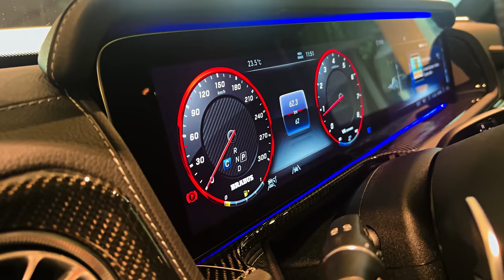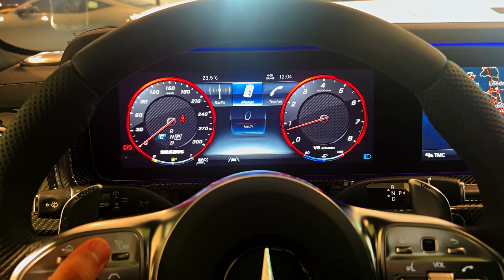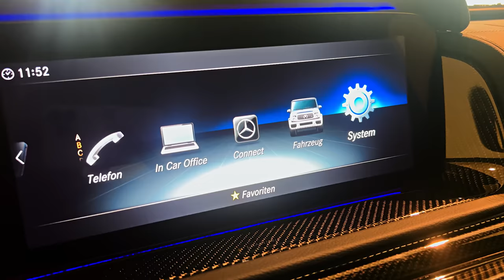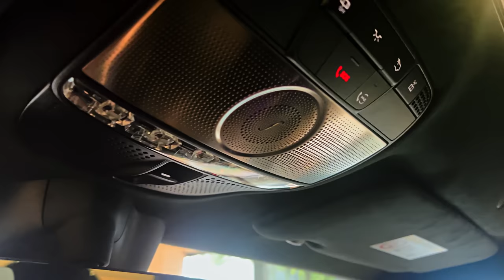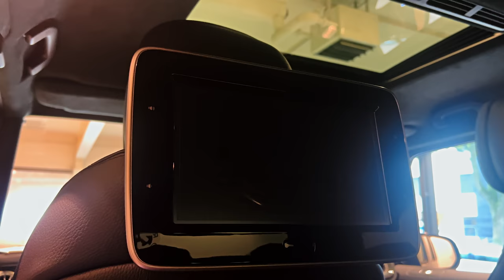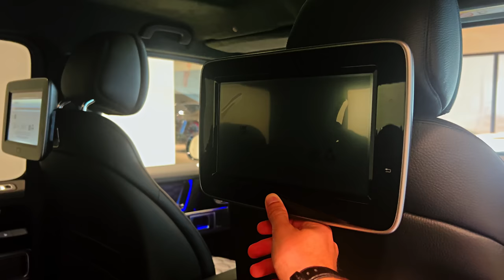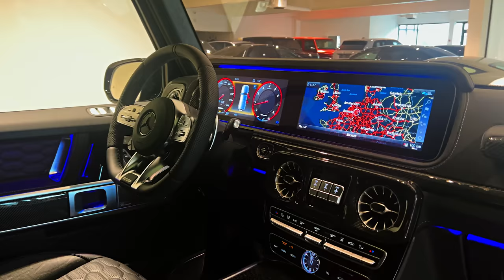2023 Mercedes Brabus 800 1 of 10 - Wild Exotic SUV!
BRABUS 800 "BLACK OPS" - Limited Edition "1 of 10"

Power 588 kW / 800 hp | Torque 1000 Nm | 0-100 km/h 4.1 s | Vmax 240 km/h / 149 mph
Fuel Economy* city 16,5 l/100km | highway 11,1 l/100km | combined 13,1 l/100km | CO2 299 g/km

Power & Sound. Outstanding performance.

However, the BRABUS 800 "BLACK OPS" special model captivates not only with its thrilling looks and exclusive equipment features, but also with high performance in its purest form. The BRABUS 800 four-liter twin-turbo eight-cylinder engine with two high-performance turbochargers produces a peak output of 588 kW / 800 hp (789 bhp) at 6,600 rpm. Simultaneously, peak torque increases by 150 Nm (111 lb-ft): The engine puts an impressive 1,000 Nm (737 lb-ft) on tap at a low 3,600 rpm. BRABUS uses hi-tech lubricants from technology partner MOTUL for the entire powertrain.

The performance of the BRABUS 800 "BLACK OPS" on the road is accordingly outstanding: The BRABUS supercar sprints from rest to 100 km/h (62 mph) in just 4.1 seconds. The top speed is electronically limited to 240 km/h.

A thrilling exhaust note accompanies the superior performance. The BRABUS stainless sport exhaust, which on the special model is also an eye-catcher with its two black chromed exhaust tips exiting on either side of the vehicle, offers an electronic sound management thanks to its integrated actively controlled flap. It offers a choice between the subtle "Coming Home" mode and a decidedly sporty V8 sound.

Exterior. Appearance with Charisma.

Matching its name, the bodywork of the BRABUS 800 "BLACK OPS" presented on Sylt Island sports an all-black glossy paint finish. In addition, the looks of the vehicle are characterized by the BRABUS WIDESTAR widebody, which not only lends the current G-Model a spectacular appearance, but also adds ten centimeters (4 in) in width to this exclusive off-roader. Apart from the fender flares, this bodywork modification also comprises new fasciae at the front and rear, which give the special model an even more dynamic design.

This also includes individual highlights such as the two red struts in the radiator grille or the design elements such as the hood scoop or the LED light unit above the windshield, which all sport a glossy naked-carbon finish.

Wheels & Chassis. Design meets HighTech.
The fender flares of this bodywork modification create space for the king-sized 11Jx23 forged BRABUS Monoblock F "BLACK PLATINUM Special Edition" alloys. These cross-spoke wheels are likewise painted high-gloss black to match their name and are fitted with a "BLACK PLATINUM" badge on the outer flange.

The high-performance tires of size 305/35 R 23 are supplied by BRABUS technology partners Continental or YOKOHAMA.

Interior. individual handmade masterpieces.

The cockpit can of course also be customized to suit the vehicle owner's personal preferences. The same is true for the many variants of noble-wood and carbon inlays, which can also be manufactured in a host of different colors and designs.

One of the first things to catch the eye in the cockpit is the "BRABUS 800 BLACK OPS  1 of 10” badge on the grab handle for the front passenger. In addition, the interior designers of the refinement specialist created a particularly exclusive BRABUS fine leather interior for this limited-edition model. To create a subtle contrast to the black outer skin, the interior is dominated by dark gray leather combined with black elements as well as red cover stitching and piping.

However, the interior also demonstrates the great love of detail that characterizes the work of the BRABUS upholstery shop: This includes embossed BRABUS logos on the black horizontal stripes of the seats as well as the seat center sections, which sport perforations applied with pinpoint precision. In concert with the red backing underneath, they are another eye-catcher in the interior.

Further exclusive BRABUS elements in the interior are the aluminum pedals and door-lock pins as well as the stainless scuff plates with backlit BRABUS logo. Tailor-made naked-carbon faceplates take up the structure of the carbon bodywork components in the cockpit.